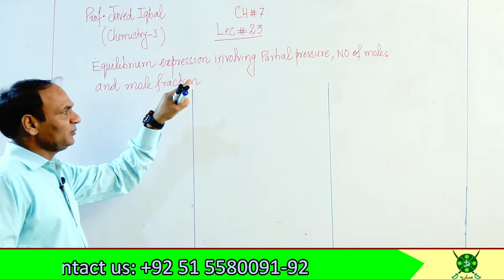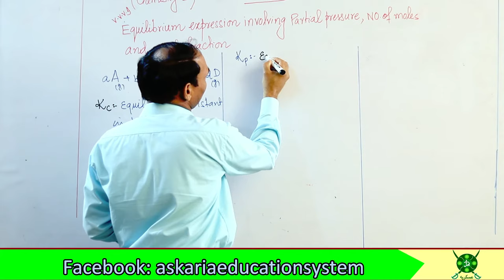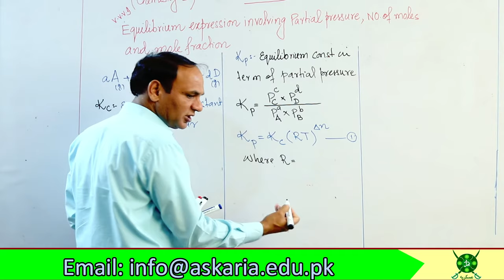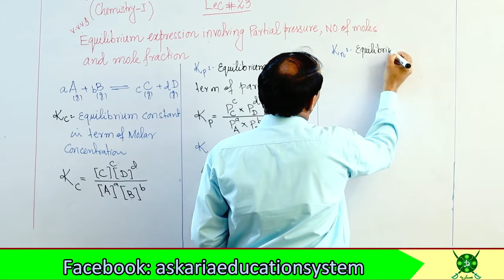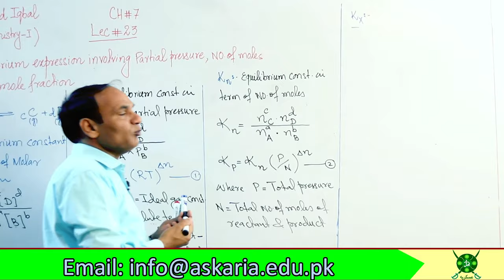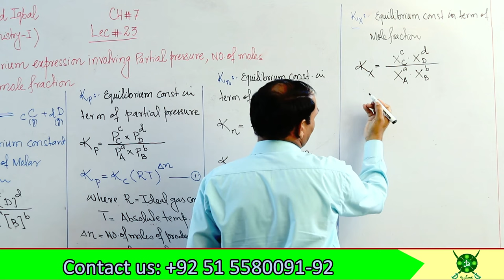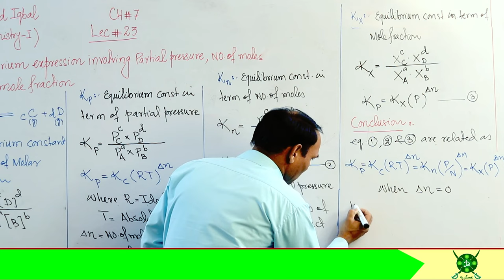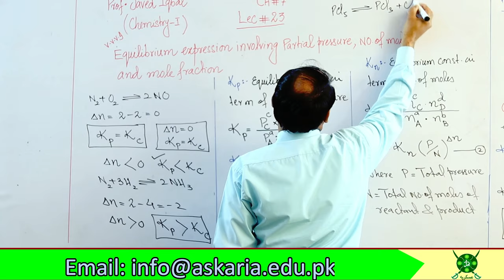Equilibrium expression involving | partial pressure | number of moles | mole fraction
Equilibrium expression involving | partial pressure | number of moles | mole fraction Kc Kp Kn Kx Relation ship b/w Kc, Kp, Kx, Kn